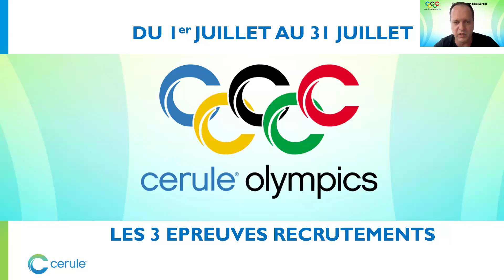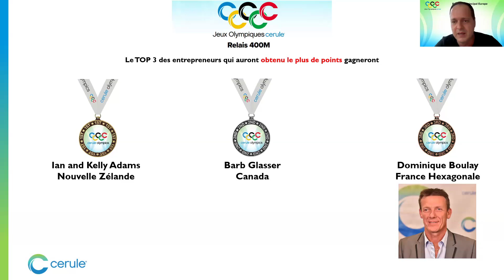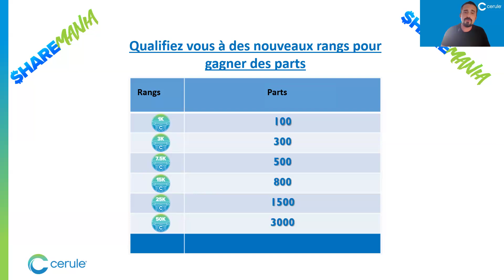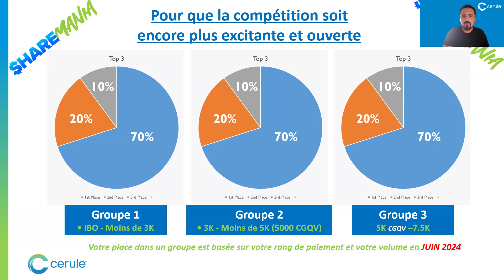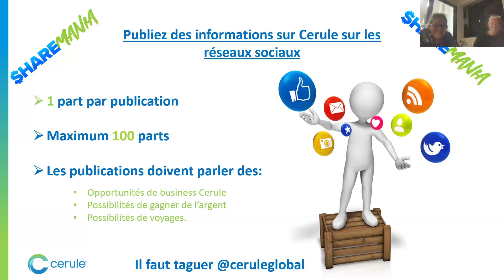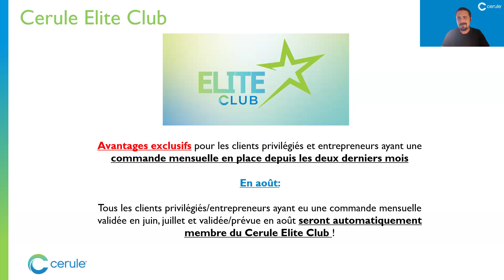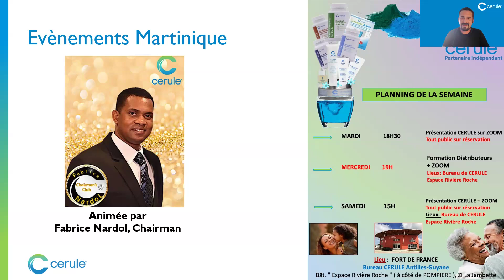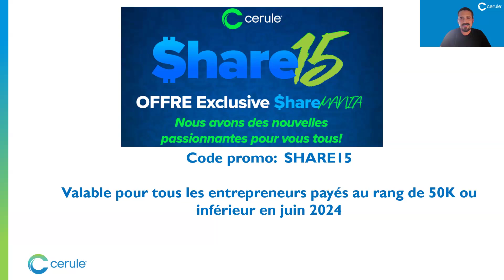Lancement du challenge ShareMania ! Tous les détails et comment gagner !